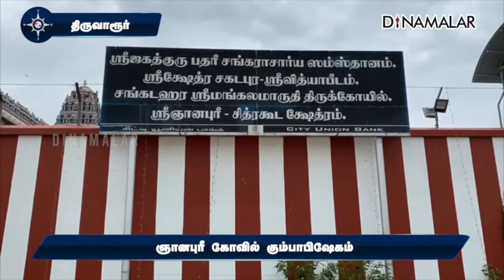மாவட்ட செய்திகள் | 06-07-2022 | District News | Dinamalar